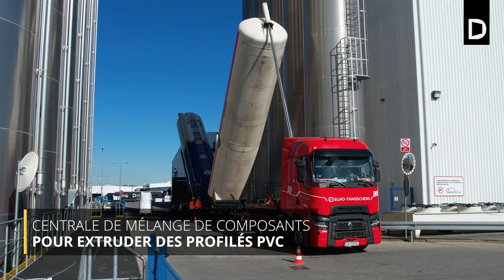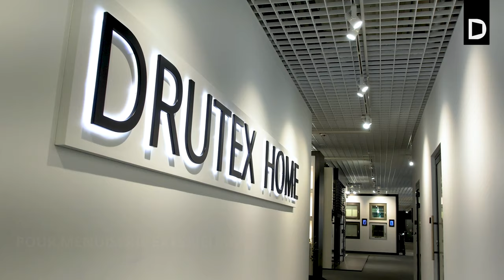DRUTEX SA - film d'entreprise